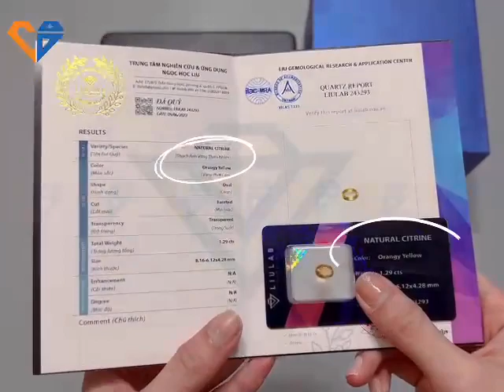Cách sử dụng bút thử kim cương BELIZE GEMLOGIS và Màn hình BLEU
Cách sử dụng bút thử kim cương BELIZE kết hợp với màn hình BLEU để kiểm tra các loại đá màu.